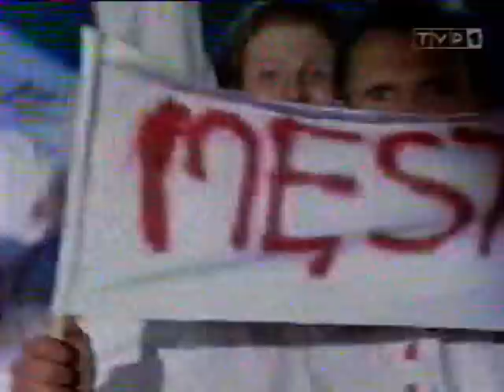Kabaret Olgi Lipińskiej: Hej radością oczy błysną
Adam Mickiewicz: Hej radością oczy błysną